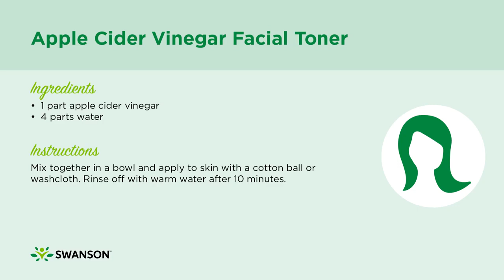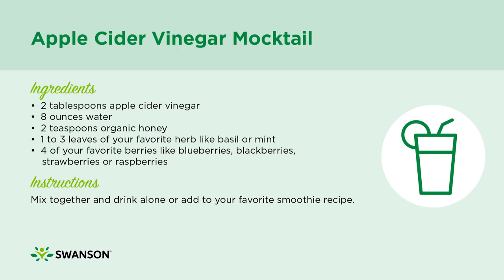Apple Cider Vinegar Uses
We compiled our five favorite uses for Apple Cider Vinegar.